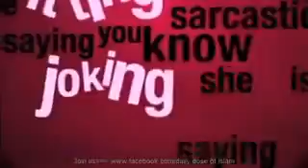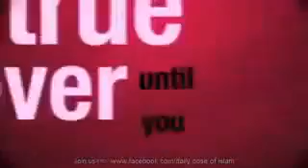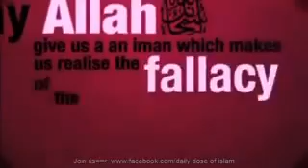Famous Story of Hazrat Aisha RA